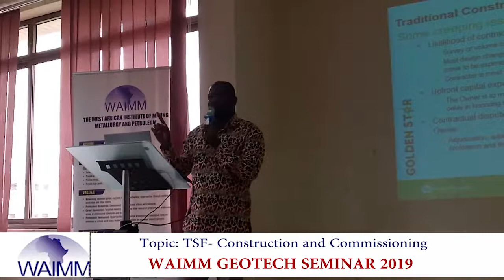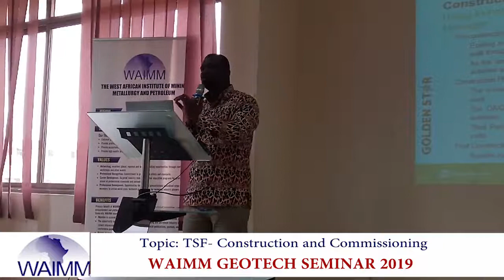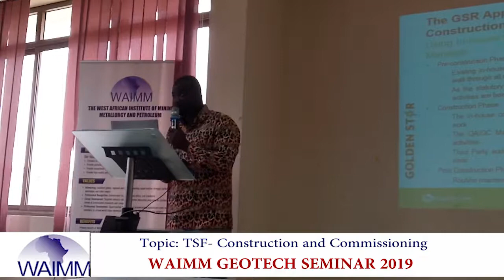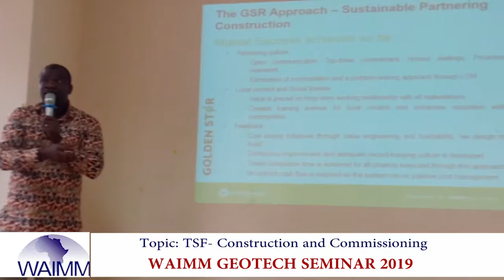WAIMM Geotech Seminar 2019 presentation by Billy B. Archer - Manager, Group Projects, GSRL, Ghana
The 2nd Annual WAIMM Geotech Conference i.e. Geotech Seminar 2019 was held at the UMaT Seminar Room1 on Saturday 14th September 2019. The theme for this years conference was ‘‘Geotechnical Life-Cycle of A Tailings Storage Facility (TSF) – Planning and Execution’’.

This practical distinguished Geotechnical seminar, equipped participants with the following technique and information:
• Concept Development
• Planning and Engineering Phase
• Start‐Up Operations
• Continuing Operations
• Change Management
• Closure
• Post‐Closure

Billy Bukole Archer (Group Manager - Group Projects & Construction) of Golden Star Resources Ltd, Ghana did a presentation on Construction and Commissioning. Standard day‐to‐day operations through much of the lifecycle. During standard day‐to‐day operations, facility operation must be continually monitored. This includes following tailings deposition and water management plans, as well as monitoring and surveillance plans.